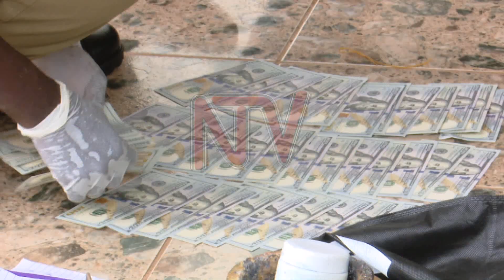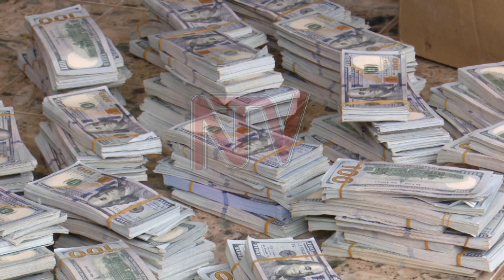Poliisi eriko ddoola ez’ebicupuli zeesanze e Munyonyo, bakutte 8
Poliiisi enkya ya leero eriko amaka gezinze e Munyonyo awagambibwa nti wabadde wakolerwawo ddoola ez'ebiccupuli.Abantu munaana beebakwatiddwa, nga kuliko bannansi ba Congo, omu nigeria ne bannayuganda.